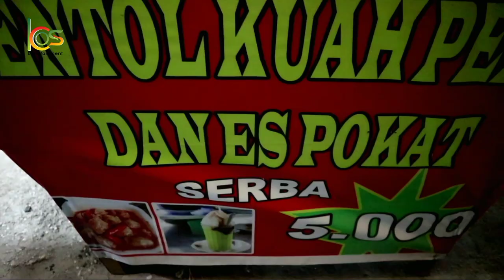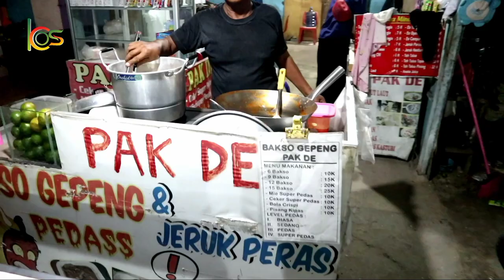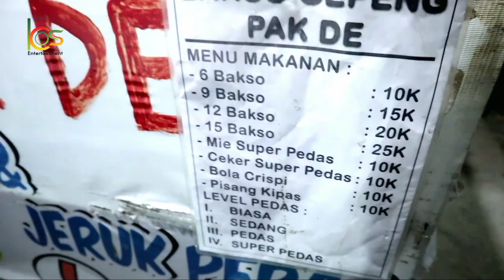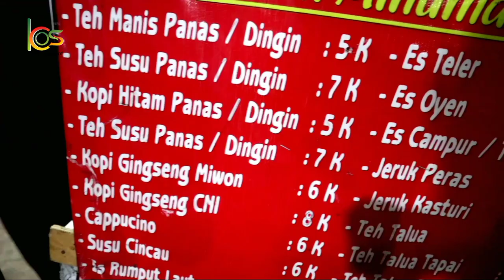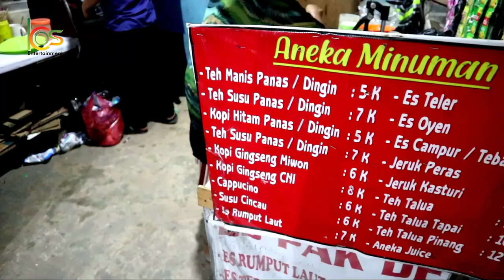usaha bakso gepeng terlaris dan cara membuatnya.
Assalamualaikum wr. wb, hallo kawan-kawan semua, saya akan terus mengucapakan terimaksih kepada kawan semua yang sudah support channel ini untuk terus berkembang kedepannya semoga kawan-kawan semua selalu diberikan kesehatan serta murah rezeki dimanapun berada.AMIIN YA ROBBAL ALAMIN.
saya pergi ke jalan delima kawan2 mencicipi bakso gepeng pak de, enaknya luar biasa kawan2.kalian wajib tonton video ini ya.

usaha terlaris
bakso gepeng
cara membuat bakso
cara membuat bakso gepeng